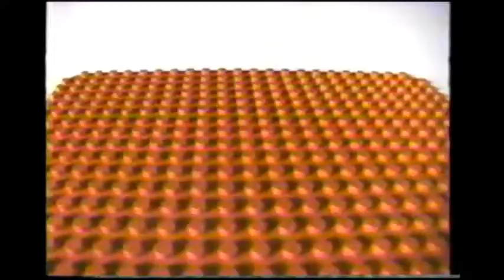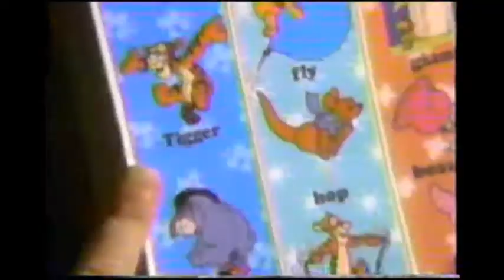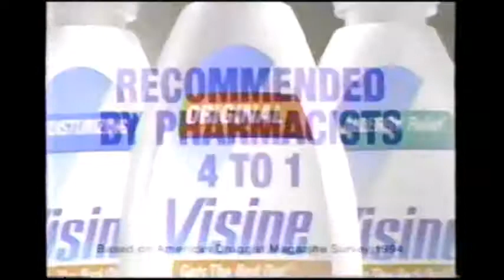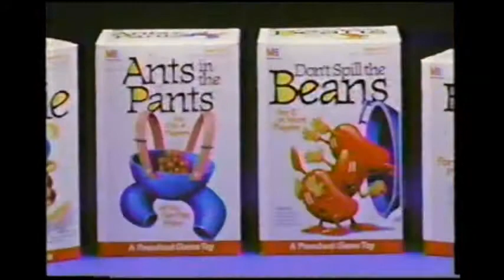1990's TV Commercials: Volume 205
Year: 1994
Network: NBC
Show: The Other Side

Ads:

Sunny Delight
Remarkable by Cover Girl
Downy
Duplo
NBC Ad: Unsolved Mysteries
Mattel See n' Say
Visine
Sunsweet Prunes
Norelco Silhouette
NBC Ad: Leeza
Sportmart
Werther's Original
Milton Bradley's Ants in the Pants & Don't Spill the Beans
GE
Alka Seltzer Plus
NBC Ad: Another World